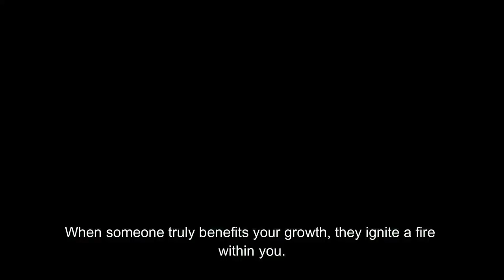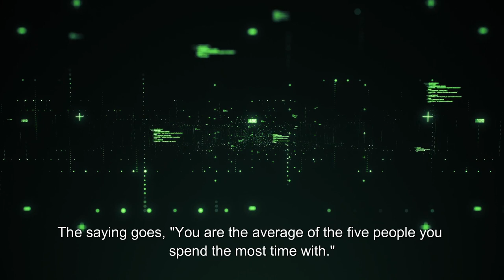5 Essential Signs for Personal Growth Transformation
In this insightful video, we discuss "Clear Indications That Someone Is Beneficial for Your Growth". Personal growth is a fundamental aspect of everyone's journey, and surrounding ourselves with positive influences is crucial in achieving it. So, how can you identify a beneficial influence in your life? Join us as we explore the "5 Surefire Signs of a Beneficial Influence for Your Personal Growth". We delve into practical tips and observations that will help you distinguish between individuals who genuinely support your development and those who hinder it. By understanding these signs, you can make informed decisions about who to surround yourself with on your path to personal growth. As we dive into this topic, we shed light on the importance of positivity, encouragement, and constructive feedback in fostering personal growth. We also emphasize the significance of finding individuals who align with your values and goals, helping you progress towards your aspirations. Recognizing the impact of surrounding yourself with like-minded, motivated individuals becomes key here. Moreover, we touch on the concept of accountability, exploring how a beneficial influence is someone who holds you accountable for your actions and goals. Through this accountability, you can push yourself further, grow consistently, and achieve remarkable results. At the core of personal growth lies the power of surrounding yourself with the right people. Their influence can shape and elevate your journey. Remember that recognizing these surefire signs is an essential step towards nurturing your growth and paving the way for a fulfilling life. Don't miss out on gaining valuable insights! Tune in to our video to uncover the "5 Surefire Signs of a Beneficial Influence for Your Personal Growth".